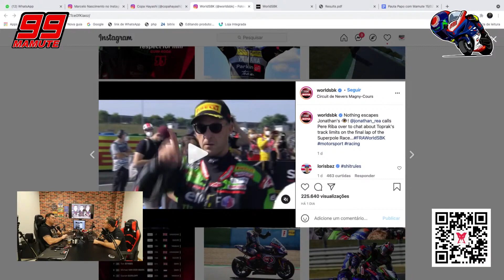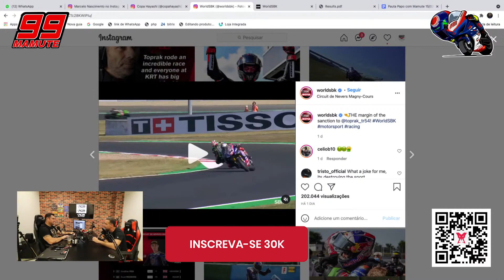ELE GANHOU A CORRIDA COM UMA RODA SÓ!? | DROPS PCM